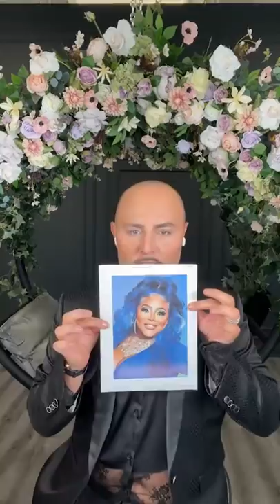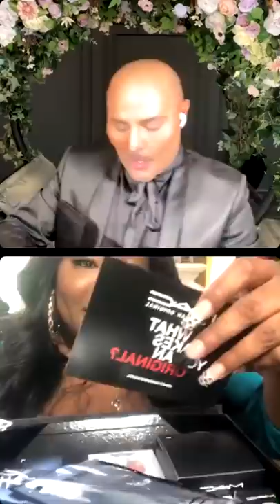Ts Madison "UNBOXING the SPANSIVE Gifts w/ beauty &Fashion expert JOHN PAUL Ricchio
“Loud, Live And In Color”
By:  JOHN-PAUL RICCHIO

Products:

M.A.C RETRO MATTE LIPSTICK – RUBY WOO

$24

$22

$23

$490

$56

$36

$38

$32

CHARLOTTE TILBURY BROW CHEAT

$32

$30

CLARINS TONING BODY POLISHER WITH 100% PURE PLANT EXTRACT
$52

$44

$123

ROSE TORONTO ROSE QUARTZ GUA SHA#